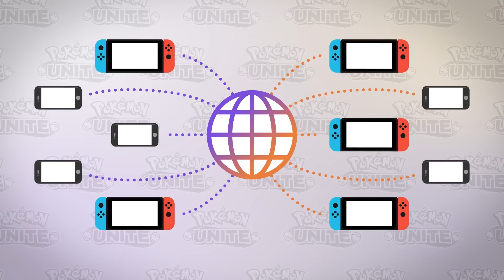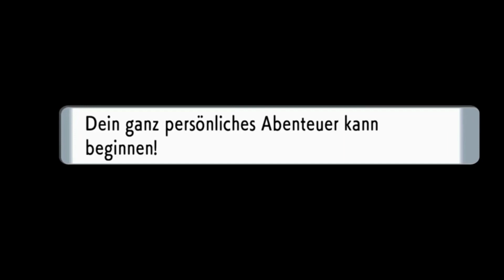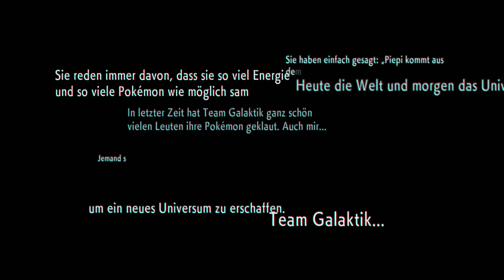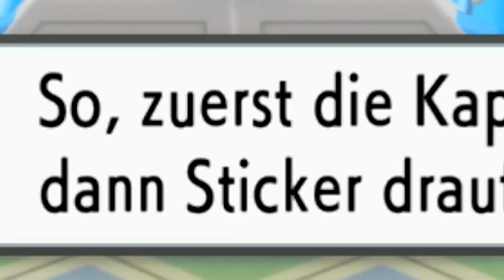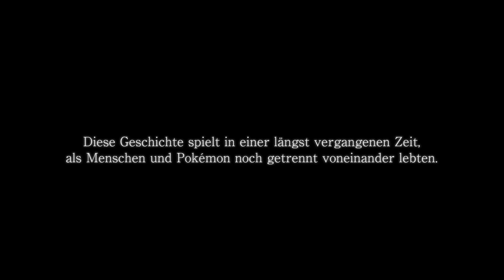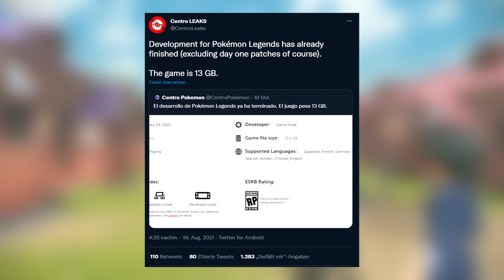Das Gute und das Schlechte in Pokémon Legends Arceus/Strahlender Diamant/Leuchtende Perle! - RGE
Pokémon Strahlender Diamant/Leuchtende Perle kaufen*
Pokémon Legenden Arceus kaufen*

Gestern war es endlich so weit! Nach 6 Monaten Wartezeit gab es endlich neue Informationen zu den Nintendo Switch Spielen Pokémon Strahlender Diamant und Leuchtende Perle, sowie auch Pokémon Legenden Arceus! In der Pokémon Presents Ausgabe gab es gleich 28 Minuten neuer Gameplay Szenen zu den Remakes und dem neuen Open World Spiel zu sehen, die Fans durchaus zufriedengestellt haben. In diesem Video fasse ich für euch nochmal alles wichtige zusammen und sage euch meine Meinung dazu!